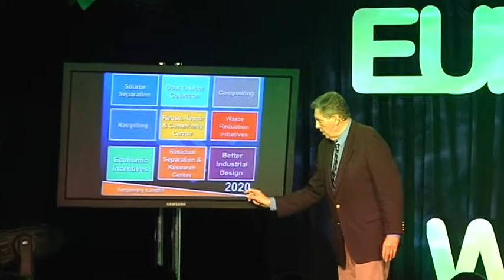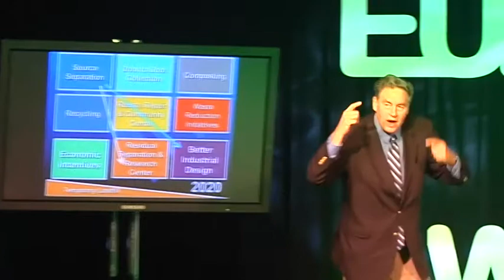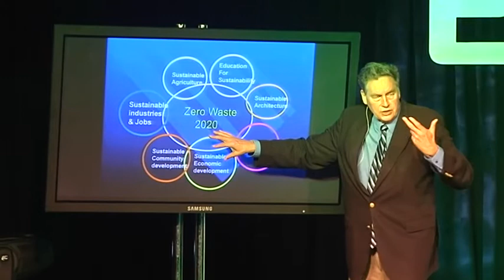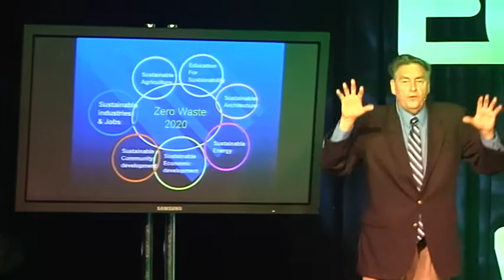Paul Connett: "10 steps to Zero Waste" - Donostia 2/2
Paul Connettek Donostian egindako Zero Waste Europeren bileran egindako hitzartzearen bigarren zatia.